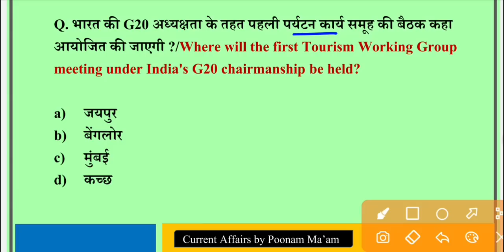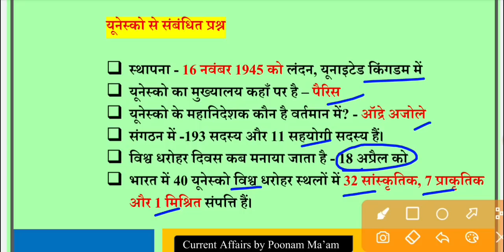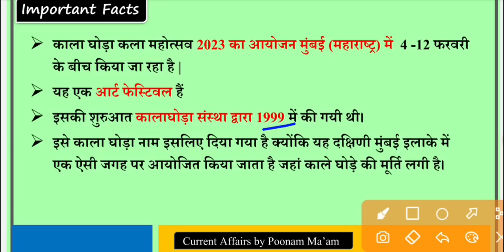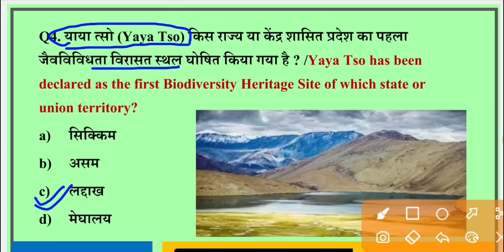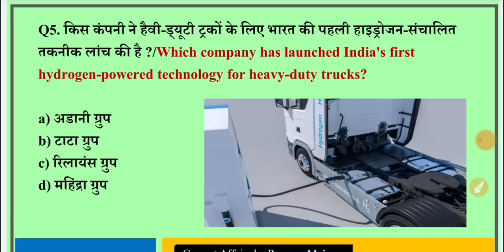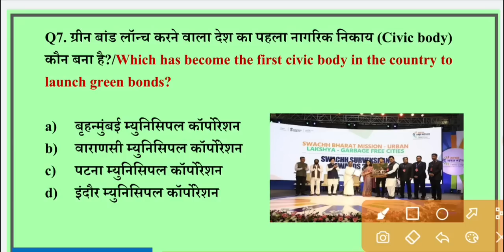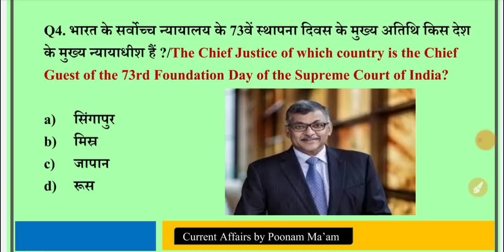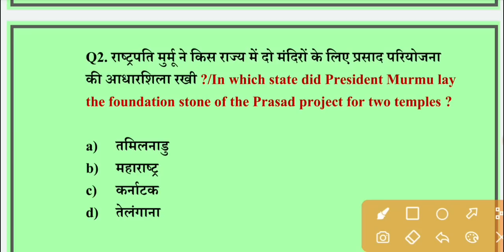8 February 2023 |Current Affairs Today| Daily Current Affairs | Current Affairs in Hindi |Next Exam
8  February 2023 | Today Current Affairs | Daily Current Affairs | PSC | SSC CGL | All Exams

current affairs
current gk
rrb gk
ibps gk
ibps current affairs
general studies
bihar gk
rajasthan gk
maharashtra gk
haryana gk
jharkhand gk
general awareness
100 easy general knowledge questions and answers
static gk
gk questions for class 6
current gk
today gk